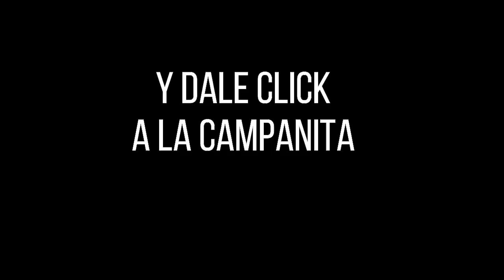Resultado PREMIO MAYOR Y PREMIOS SECOS LOTERÍA DEL CAUCA SÁBADO 30 DE JULIO 2022 ✅🥇🔥💰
Hola buenas noches, te presentamos los resultados de las loterías y chances en Colombia, vamos con el Resultado para la Lotería del CAUCA del SÁBADO 30 DE JULIO de 2022.

Resultado Extra de Colombia SÁBADO 30 DE JULIO de 2022